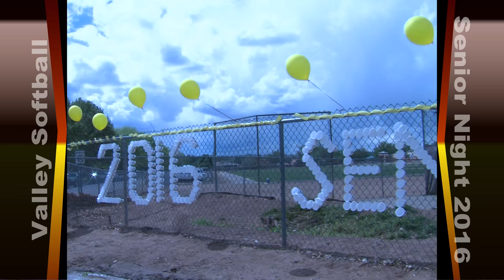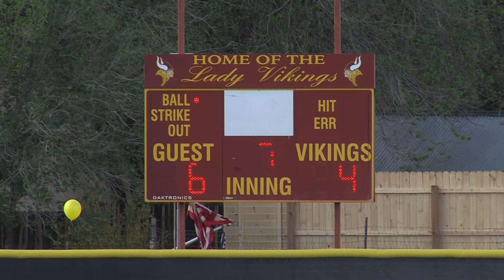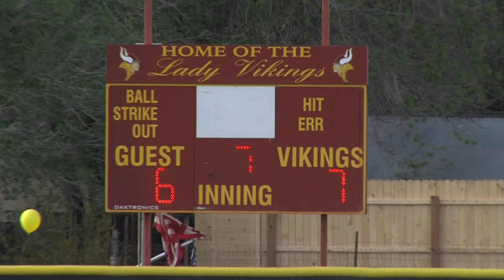Valley Softball Senior Night 2016 (Valley Vs. Rio Grande)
Produced By Javier A. Alvarado